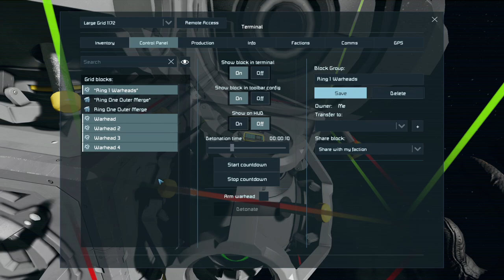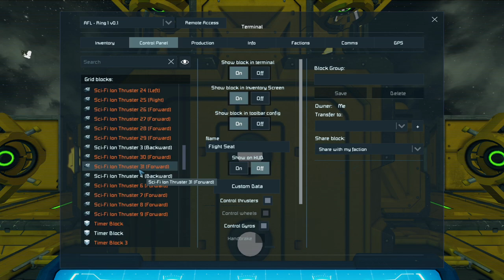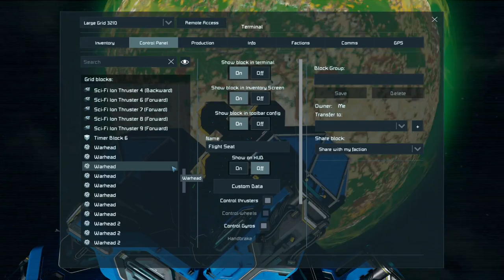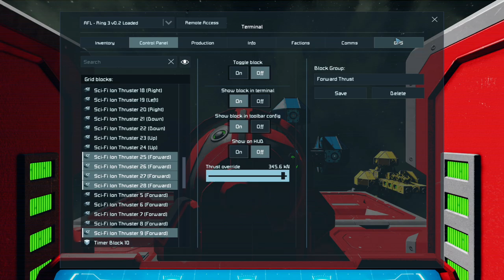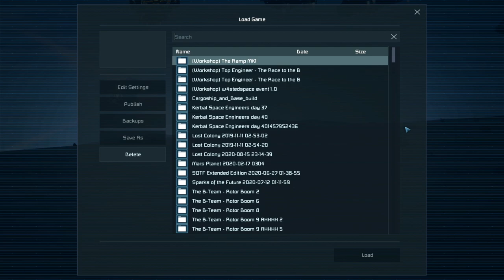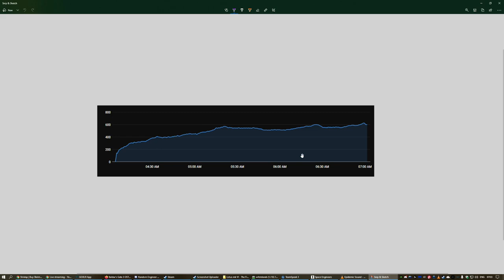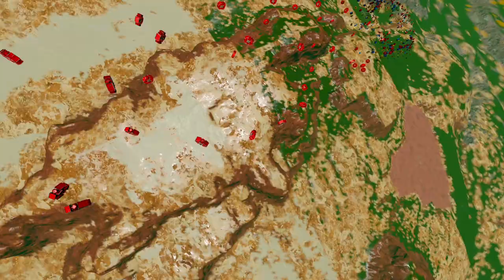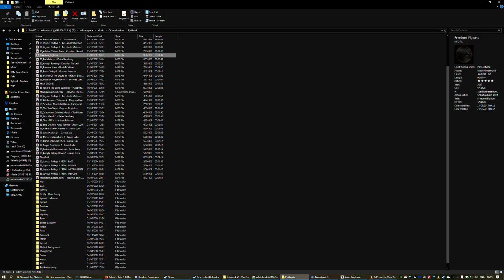Space Engineers - The FINAL Final Lotus vs The Cobbweb (Arms Race)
With Texfire away this week we're taking a short break from Vanguard in order to finally revisit an old friend of mine - The Death Lotus... because let's be real, there's no such thing as a FINAL lotus :)